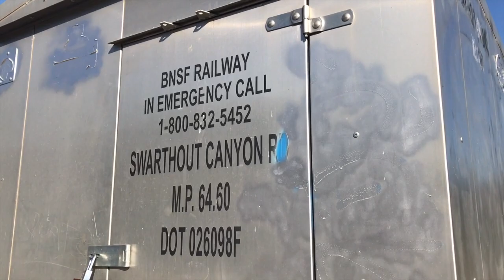[HD] UNION PACIFIC INTERMODAL THORUGH CAJON PASS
After railfanning at Tehachapi I went over to Cajon Pass and saw 1 train pass then headed to Barstow Station which will be uploaded next! Hope you enjoyed!